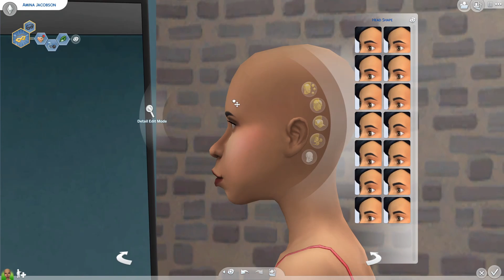"Ugly" to "Beauty" | PLUS-SIZED EDITION | Sims 4 CAS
This challenge is going around again and, here is your friendly neighborhood reminder that everybody is beautiful!

xoxo